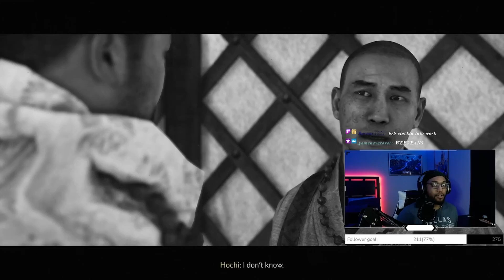GHOST OF TSUSHIMA: DIRECTORS CUT PS5 Walkthrough Part 19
This is just a sample sentence to let me know about how much space I have to optimize my preview for each video!!!

Uncover the hidden wonders of Tsushima in this open-world action adventure. Forge a new path and wage an unconventional war for the freedom of Tsushima. Challenge opponents with your katana, master the bow to eliminate distant threats, develop stealth tactics to ambush enemies in order to win over the mongols.